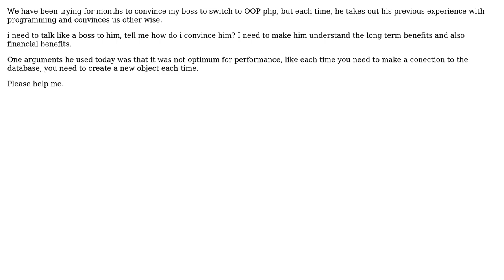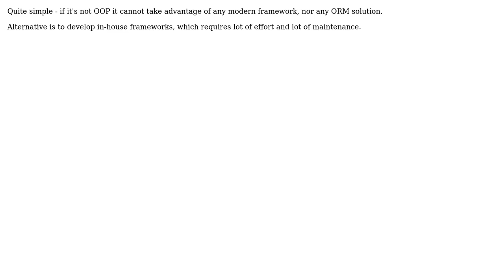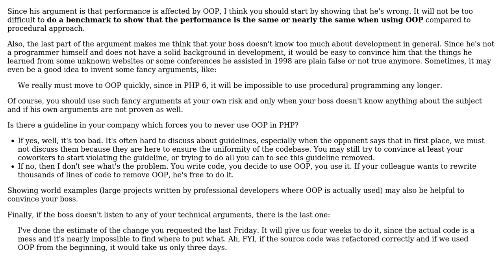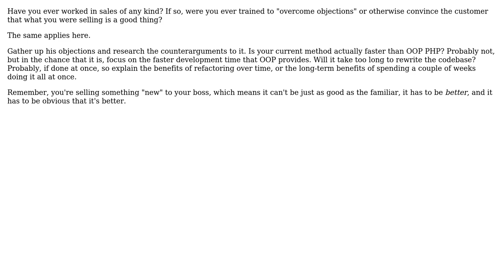Software Engineering: How to convince my boss to switch to OOP PHP? (5 Solutions!!)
Software Engineering: How to convince my boss to switch to OOP PHP?

With thanks & praise to God, and with thanks to the many people who have made this project possible! | Content (except music & images) licensed under CC BY-SA | Music | Images & others | With thanks to user vartec user Shauna user Sean McMillan user Schleis user mahen23 user Arseni Mourzenko and the Stack Exchange Network Trademarks are property of their respective owners. You are responsible for your own actions.